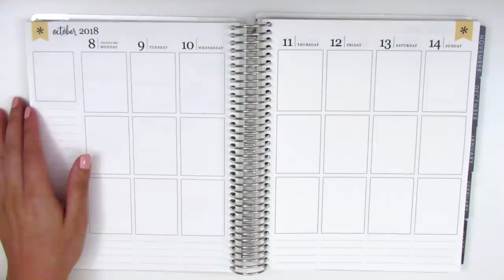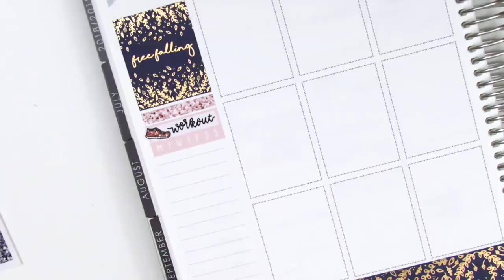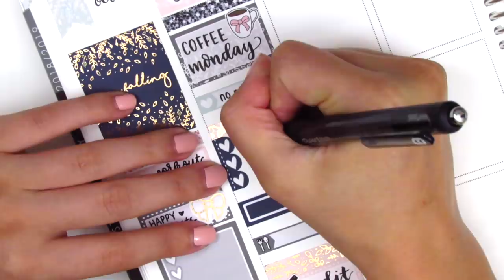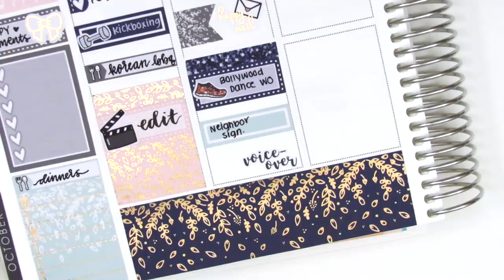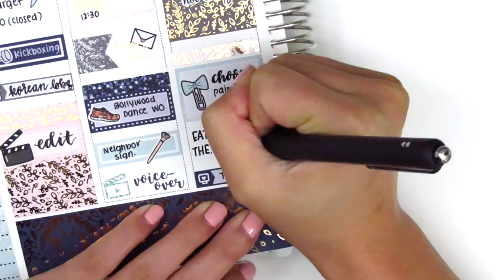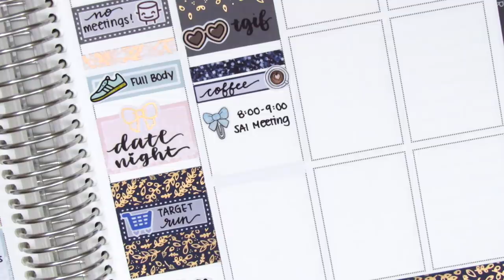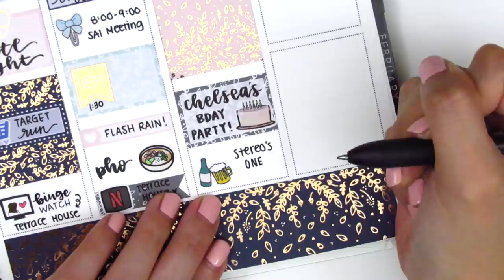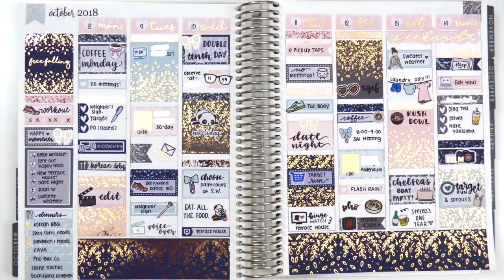Plan with Me: Ft. Hey Soul Sticker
HAPPY MAIL:
Sherry H.

THIS WEEK:

Nail polish: OPI "Sweet Heart" + Seche Vite Dry Fast Top Coat
Pens Used:
Papermate Inkjoy gel pen in 0.7

OTHER SHOPS MENTIONED:

Chasing Chels

J'Adore Planning

Laven Forest

Little Star Plans

Love Shaira

Mandy Dreams

Pandabird Designs

Paper and Milk

Rose Colored Daze

Simply Laura Paper Shop

Sunset Sticker Co

Sweet Fox Paperie

Sweet Kawaii Design

Toffee Bananas

Very Jenny Co

Viri Cute Designs